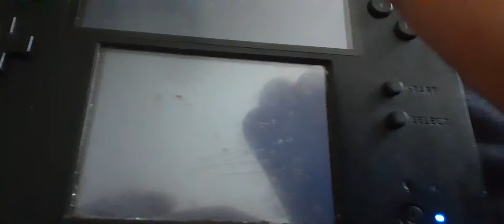How to defeat a boss in mario and luigi partners in time really quickly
This is a joke video if it's not obvious yet.

Mario and freinds are not mine and are owned by nintendo and always will.